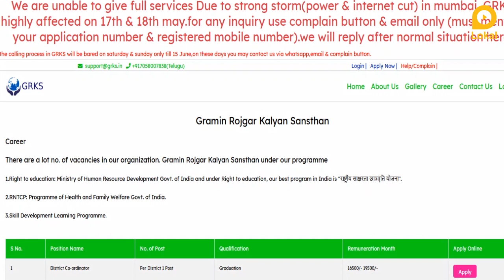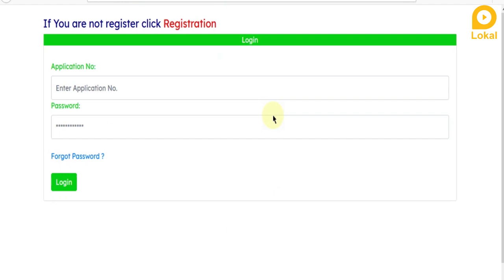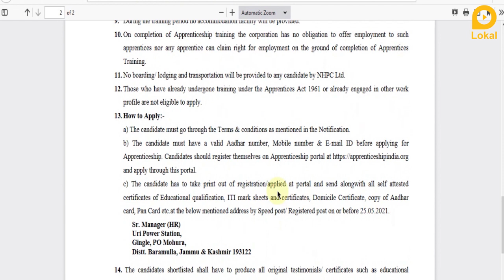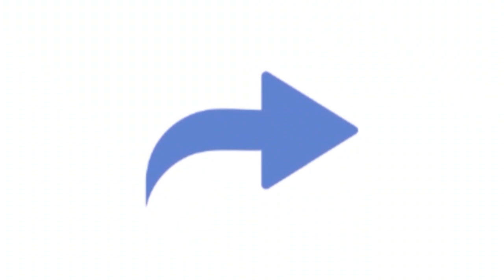Gramin Rojgar Kalyan Sansthan | NHPC Vacancy | How To Apply in Tamil | SALARY upto ₹19,500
₹19,500 வரை சம்பளத்தில் இந்தியா முழுவதும் வேலைவாய்ப்புகள் அறிவிப்புகள்!

Gramin Rojgar Kalyan Sansthan | NHPC | How To Apply Tamil | SALARY upto ₹19,500

00:07 Today Job Update Compilation
00:29 Gramin Rojgar Kalyan Sansthan Job Details
01:17 How to Apply to Gramin Rojgar Kalyan Sansthan online?
01:39 NHPC Job Details
02:38 How to Apply to NHPC online?

கிராமின் ரோஜ்கர் கல்யாண் சன்ஸ்தான் நிறுவனம்  / தேசிய நீர்மின்சாரக் கழகம் நிறுவனம் வேலைவாய்ப்புகள் அறிவிப்பு  வெளியாகியுள்ளது. இந்த வேலையின் விவரங்கள் என்ன ? கல்வி தகுதி என்ன? என்பன இந்த வீடியோவினில் தெளிவாக விளக்கப்பட்டிருகிறது. மேலும் வீடியோவில் எவ்வாறு விண்ணபிக்க வேண்டும் என்ற செயல்முறை விளக்கமும் கொடுக்கப்பட்டுள்ளது. உங்கள் அனைத்து சந்தேகங்களையும் தீர்க்க, வேலையினை பற்றிய முழு விவரத்தையும் அறிந்திட, வீடியோவினை முழுவதுமாகக் காணுங்கள்!

Gramin Rojgar Kalyan Sansthan / NHPC recruitment has been announced for various Jobs with education of 10th PASS reaching up to salary upto ₹19,500. What are the details of this work? Are clearly explained in this video. The video also explains the process of how to apply.

PDF Link & Apply Link :
1. Gramin Rojgar Kalyan Sansthan

1. Lokal Jobs Tamil
2. freejobalert
3. tamilnadujobalerts 2021
4. govt job vacancy 2021
5. govt jobs 2021 tamil